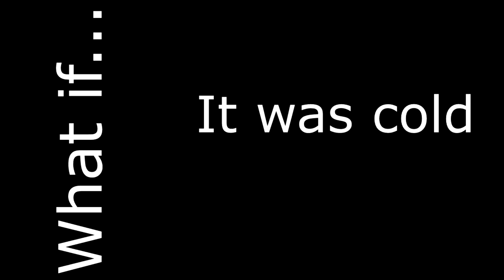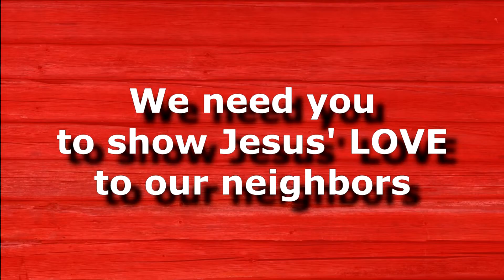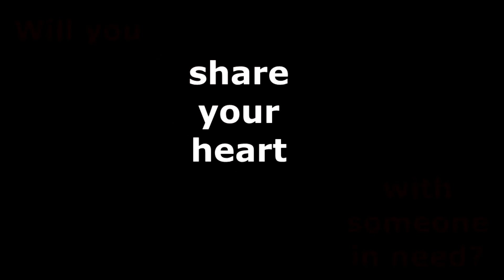Heart to Heart Event Promo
Take a look at our upcoming event hosted by the "Women of Grace". You're invited as we come together to share our "hearts" with those in need within our community.